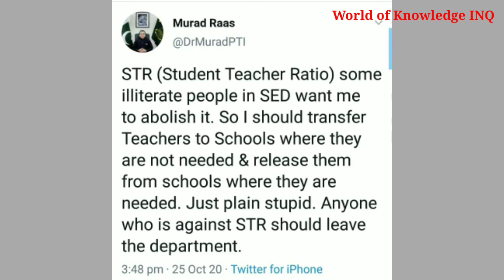''STR''New Update||Punjab Education Minister Tweet||World of Knowledge INQ.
This video is about STR latest update for surplus teachers and Punjab Education Minister Tweet.